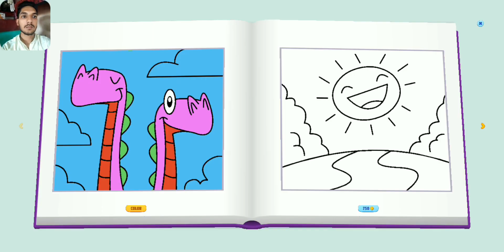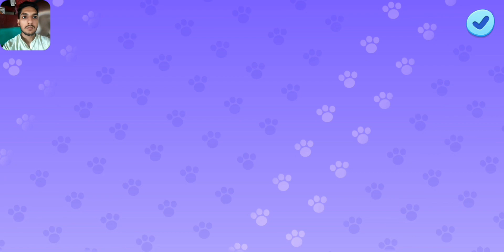🎯🚩MY TALKING TOM🐱FRIENDS🔥(221) | KIDS GAMEPLAY | CARTOON GAMES |AMONG US FUNNY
Lucas And Friends | Tom and friends Cartoon | rip tom |  talking tom fart | talking tom rips |

talking tom
talking tom cat cartoon video Tom and Jerry best friends ❤❤  forming My Talking Tom Friend |
tom
tom and friends
my talking angela 2 christmas
my talking tom 2 level 999
talking becca
talking tom 2 mrbeast
talking tom friends
talking tom video song
tom mrbeast
talking tom chinese
mrbeast tom 2
my talking tom 2
my talking tom 2 unlimited money
talking tom angela 2 game
talking tom rip
my talking tom friends
cartoon
talking tom cartoon
tom friends game
fart sfm
my talking angela 2 talent show
my talking angela vs my talking tom
my talking tom angela 2
my talking tom friends cartoon
my talking tom friends happy birthday
riptom
talking tom and friends
talking tom and friends full episodes
tom and friends full episodes
tom friends
tom friends happy birthday